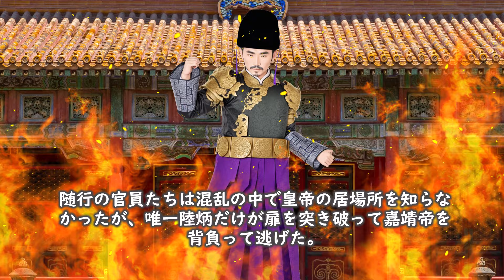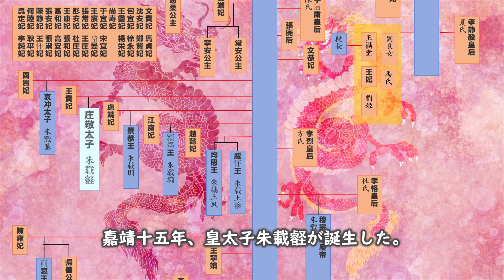華様衛士～ロイヤルミッション前日譚 カルトにハマった皇帝のブラック王朝で働く大臣たち 【ラブ史劇で学ぶ中国史】世宗嘉靖帝 明50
00:00　華様衛士～ロイヤルミッション前日譚
01:48　stand by me 陸炳
03:35　ヒロインの祖父・夏言
07:42　青詞を書く大臣たち
09:31　西苑で修道三昧
13:11　北虜　アルタン・ハーン
13:57　小説で祖先の功を上げる大将軍
17:06　厳嵩の裏切り
19:53　大奸臣厳嵩の誕生
23:26　夏言の復活

「花様衛士　～ロイヤル・ミッション～」をU-NEXTで視聴

使用ソフト
ゆっくりムービーメーカー４,Aviutil, CLIP　STUDIO PAINT EX ,マイクロソフトPowerpoint,
VRoidStudio ,3tenepro,voicepeak
leonardo.ai

Wikipedia
Adobe stock

中国史,明,ゆっくり解説,花様衛士,嘉靖帝,世宗,中国ドラマ,暗君,アルタン・ハーン,奸臣,張璁